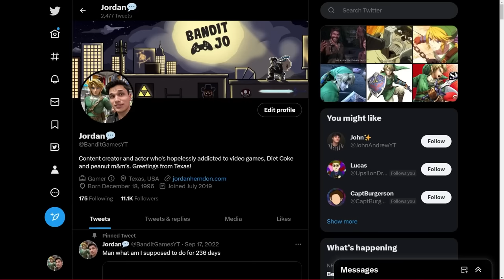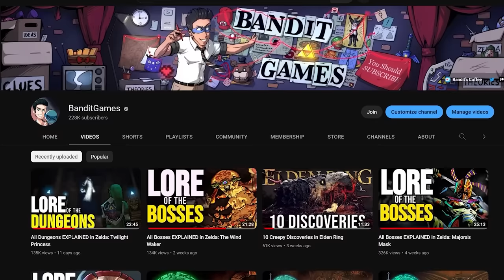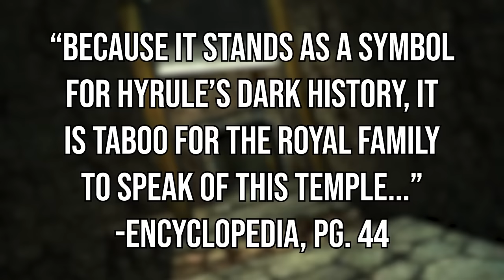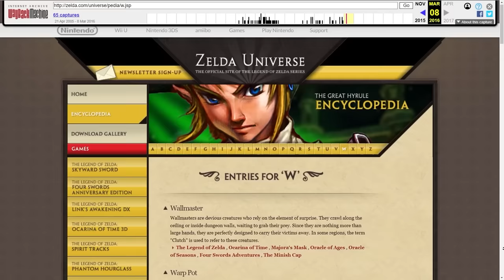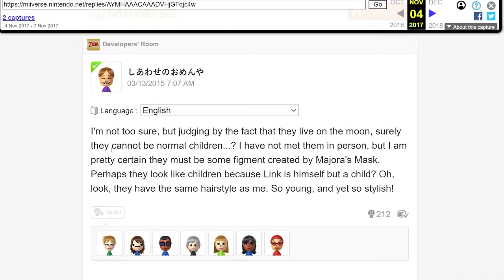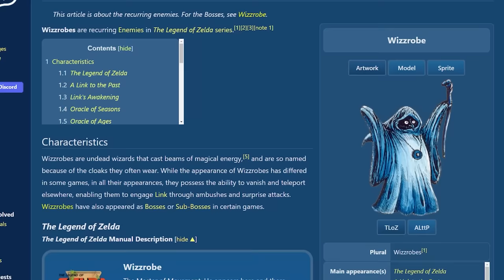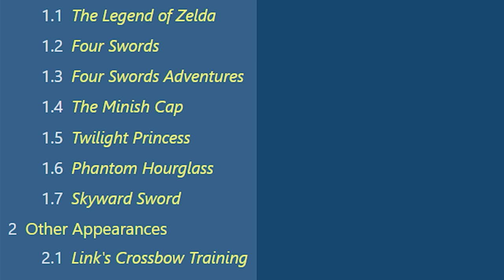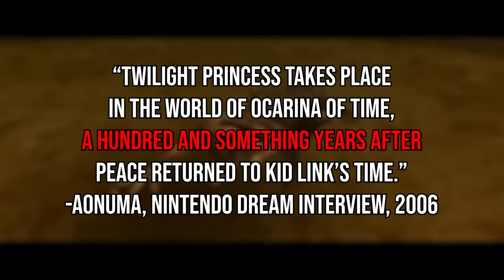ALL 3D Zelda Bosses EXPLAINED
From Ocarina of Time's Gohma all the way to Twilight Princess's Stallord and Breath of the Wild's Hinoxes, here is the complete collection of every 3D Zelda Boss Lore video in one convenient package. Enjoy!

00:00 - Squarespace!
01:02 - Intro + Skyward Sword Bosses!
22:42 - Ocarina of Time Bosses!
38:59 - Majora's Mask Bosses!
1:01:39 - Wind Waker Bosses!
1:21:46 - Twilight Princess Bosses!
1:44:39 - Breath of the Wild Bosses + Outro!